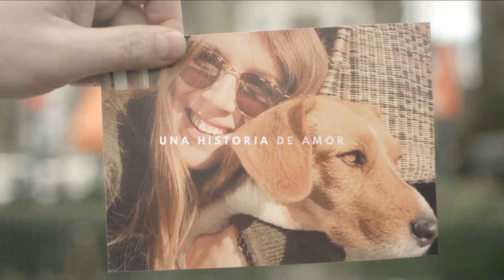Reencontrarse con un amor de 4 patas - ROYAL CANIN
Imagina encontrar un amor único y tener que estar separado de él. Mira este reencuentro sorpresa.